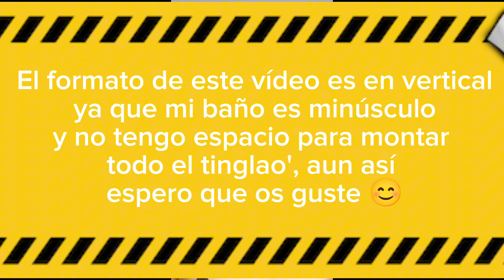💥TU CARA RELUCIENTE CON ESTA RUTINA!!||DESMAQUILLATE CONMIGO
Muy buenas mi gente bella ! .hoy os traigo un vídeo una poquina diferente tanto en formato como en contenido , chic@ que mi lavabo es minúsculo y me las tengo que ingeniar para grabaros las cosicas ... Os traigo mi rutina de "desmaquillamiento"🤣 + mi SKINCARE de noche así que no te lo puedes perder !
os como ❤️